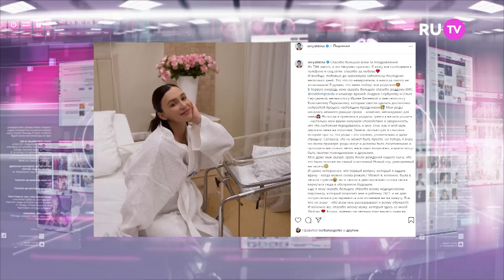Секрет похудения Ольги Серябкиной после родов